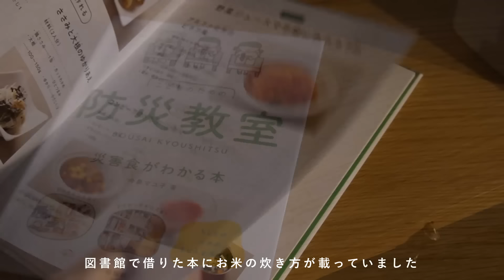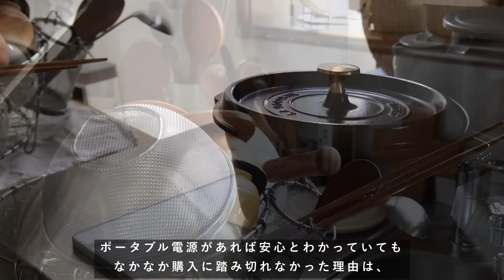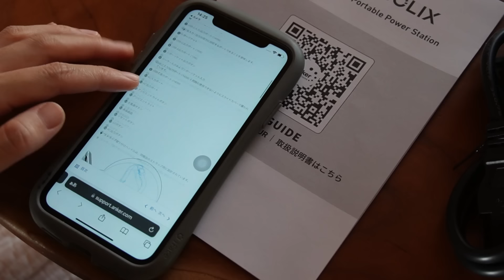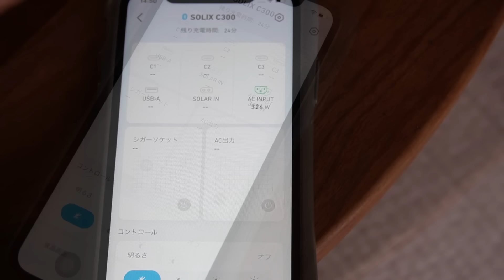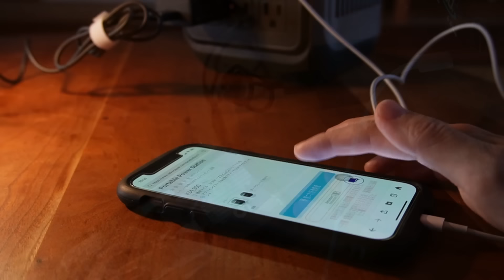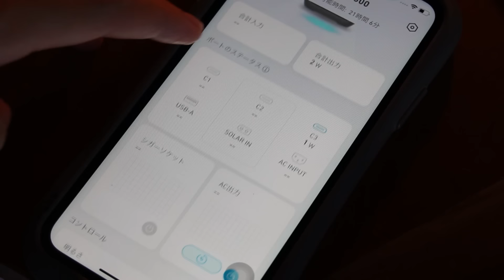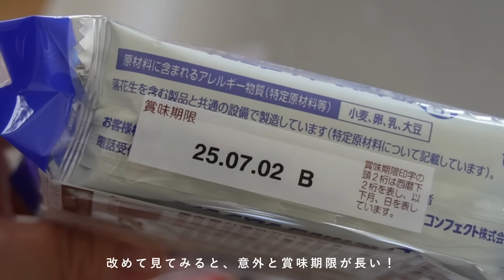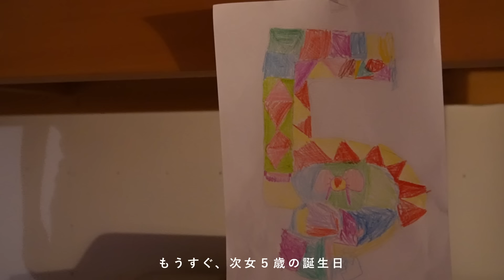【暮らしのvlog】暮らしを繋ぐ「もしも」の備え/わが家の防災備蓄/「Anker Solix C300 Portable Power Station」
水や食料、防災リュックなど、少しずつ防災備蓄を進めてきましたが、「電気の備蓄」だけができていませんでした。
様々な種類があるポータブル電源、どちらを選ぼうか迷っていたところ、
「Anker Solix C300 Portable Power Station」をお試しさせていただく機会をいただきました。

C300を実際に使用したり、その他のわが家の防災備蓄についてもご紹介していますので、最後までご覧いただけたら嬉しいです。

‹動画をご覧になった方限定！›
＼ Anker Japan 公式オンラインストアからお買い物いただくと
ポータブル電源「Anker Solix C300」がお得！／

👉【C300_maho】(※セール併用不可)

※ 対象：Anker Japan 公式オンラインストア限定

▼ Anker Solix C300 / C300 DC 特設ページ

●「Anker Solix C300 Portable Power Station」34,990円 (税込)

※ 在庫状況等の事情により、予定より早く終了する可能性がございます。

We have been gradually stockpiling emergency supplies such as water, food, and emergency backpacks, but we have not been able to do so only with the "stockpile of electricity".
When I was wondering which one to choose from the various types of portable power supplies, I had the opportunity to try the "Anker Solix C300 Portable Power Station".

We will introduce the actual use of the C300 and other disaster preparedness stockpiles in our house, so I would be happy if you could see it to the end.